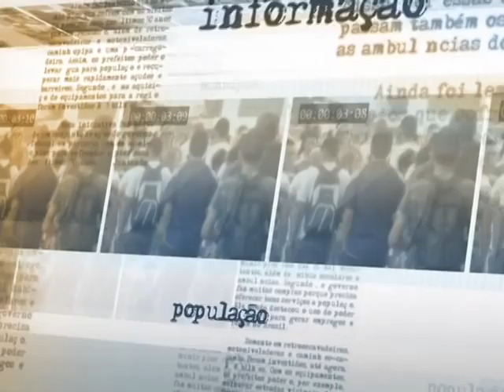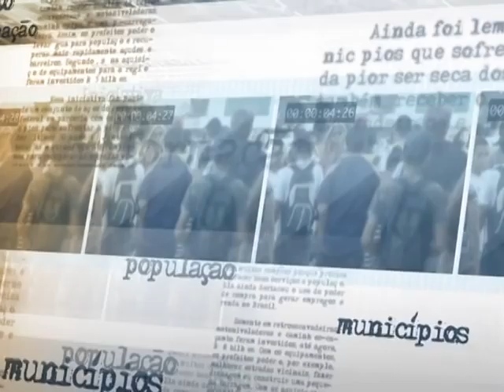Votação da lei orçamentária de 2014 depende de acordo para o orçamento impositivo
DIRETO DA FONTE - 10.12.13: A ministra da Secretaria de Relações Institucionais, Ideli Salvatti, conversou com a imprensa nesta terça-feira (10) após participar de reunião com deputados e senadores da base aliada. A pauta do encontro incluiu a votação do Orçamento de 2014 que, segundo, a ministra, está com o calendário apertado devido a atrasos em outras votações.